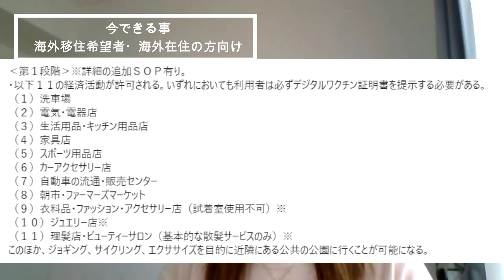必見！【マレーシア渡航者】後悔しないために、出発前に心得ておくべき事をお伝えします。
海外在住でも国境関係なく老後資金の増やし方とお金管理の方法をお教えします✨

このチャンネルでは、皆様の人生の選択肢を広げて頂くために、お金情報や海外生活情報を発信しています。

マレーシアでは政権交代やコロナ状況など長い間暗いニュースしかなかったです。しかし、徐々に認定されたビジネスセクターは空き始めてますが、それでも条件付きです！学校の登校再開もどうなるのでしょうか。。。

私は2児の母親でこの状況下で非常に辛い思いをしている者の一人です。

この動画では渡航前に準備できる事、５つをお伝えしています。

皆さんと楽しくお金関連、そして海外移住情報を共有できたら嬉しいです！

参考になる日常的、そして海外のお金情報をゲット

海外転職される方に無料PDFをプレゼント↓↓↓
[海外生活しながら老後資金を貯める]
ライン登録された後に「海外転職PDF」とメッセージをお送りください。

こんにちは、マレーシア、東南アジア、日本にお住まいの皆さま。
マレーシアを拠点にファイナンシャルアドバイザーとして活動しているYUKOです。
今後は日本人のマネリテラシー向上に向けて、お金や経済の情報を発信していきます。
YUKO HP
有益なお金、経済のコラムを投稿しています。

YUKO FB
毎週お金、経済のコラムを投稿しています。